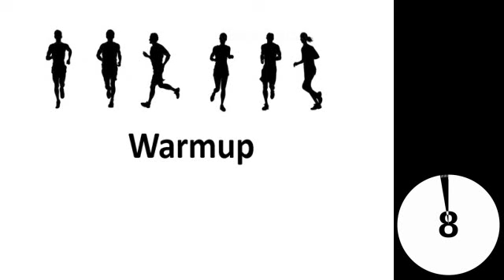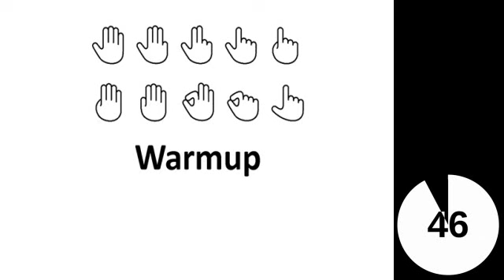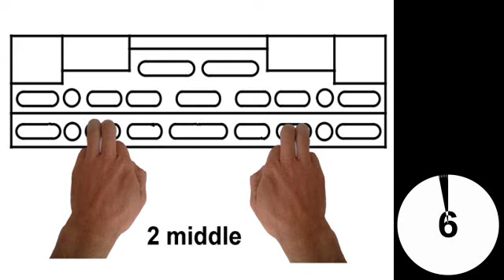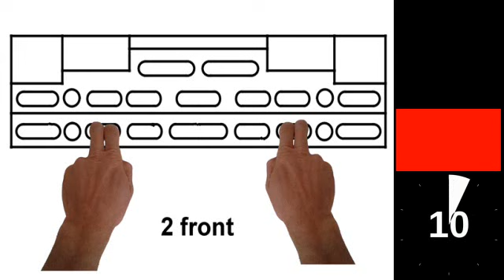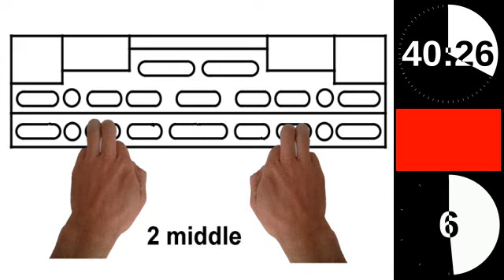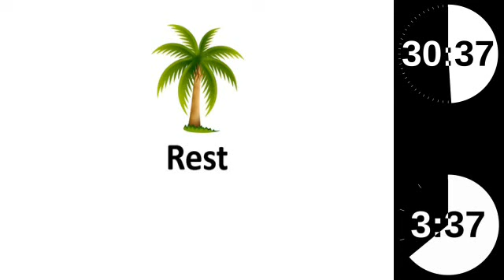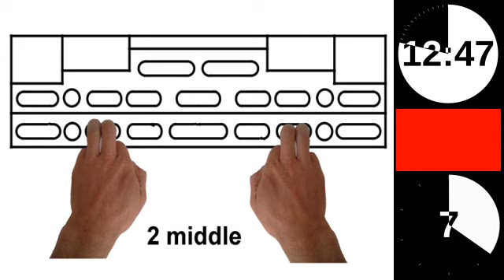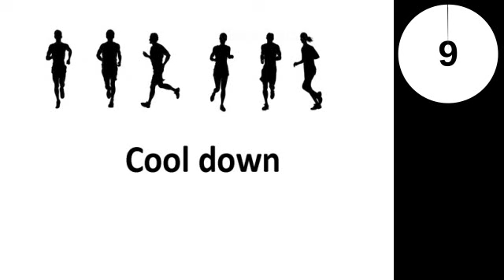Beastmaker 2000 Fb 7c+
Beastmaker Workout

1. 5min Warmup cardio(f.e. Jogging)
2. 8min Warmup gymnastics (arms, shoulders, back, legs)
3. 8min Warmup finger exercices
4. Follow exercices in video (red state= hang, green=rest)
5. 5min Cool down (f.e. moderate run)

Total workout time: 1h 44 min

Choose your program according your climbing level:

Beastmaker Series 1000

Beastmaker Series 2000

Special trainings: (follow soon)

Pocketcentric (Medium)
Pocketcentric (Hard)
Crimpcentric (Medium)
Crimpcentric (Hard)
Slopercentric (Medium)
Slopercentric (Hard)